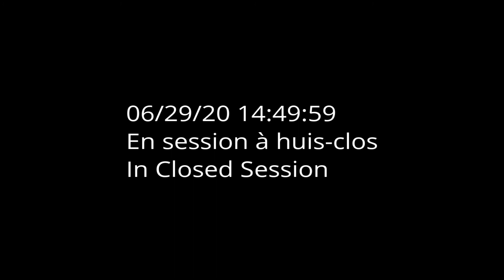29 JUIN / JUNE 2020: Regular Council Meeting / Réunion du Conseil ordinaire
Pour consulter l'ordre du jour et les documents d'appui pour la réunion du 29 juin 2020, veuillez suivre ce lien

To view the agenda and supporting documents for the June 29, 2020 meeting, please visit our